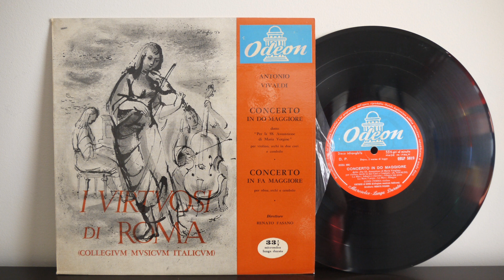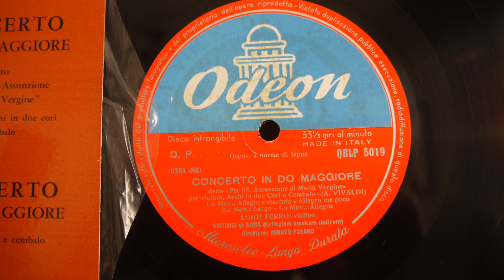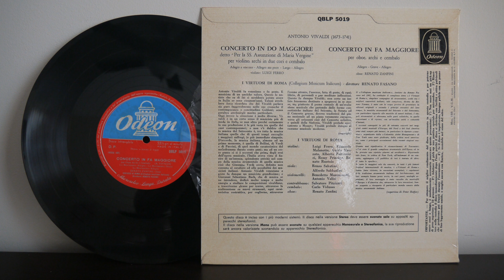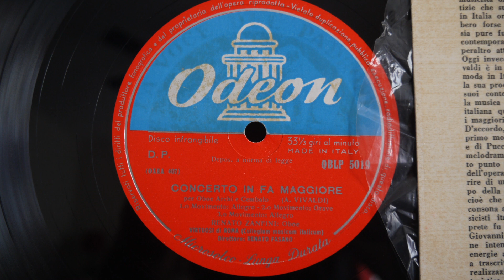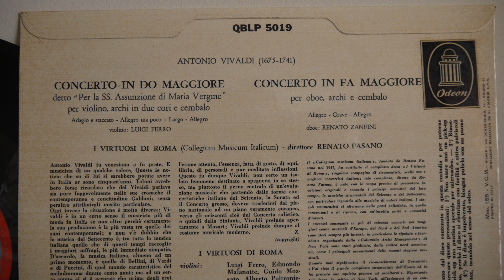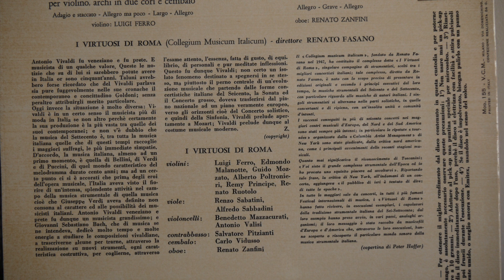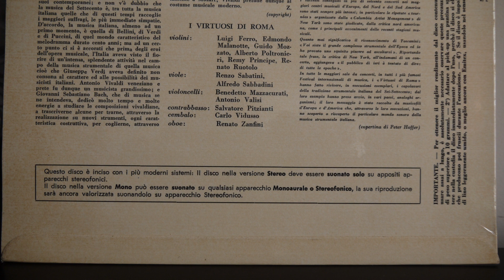Luigi Ferro, Vivaldi - Violin Concertos (195?) Qblp 5019 Odeon